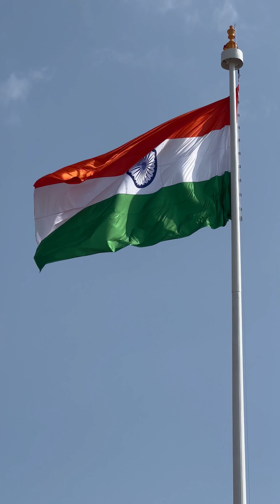"How India Built Its Own Cryogenic Engine After U.S. Betrayal! 🚀🔥"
In the 1990s, India needed a powerful cryogenic engine to launch heavy satellites. But only America, Russia, and France had this technology. 🤯

India made a deal with Russia, but suddenly, America pressured Russia to cancel it! 🇺🇸💥 They feared that India would become a superpower if it got this advanced tech.

With no support, ISRO stood alone. 💪 Despite limited funds and restrictions, they worked tirelessly for years! 🛠️✨

Finally, in 2014, India successfully launched its own cryogenic engine! 🚀🔥 Now, with Chandrayaan, Gaganyaan, and more, India is shocking the world! 🌍